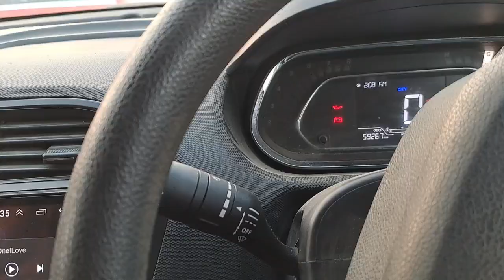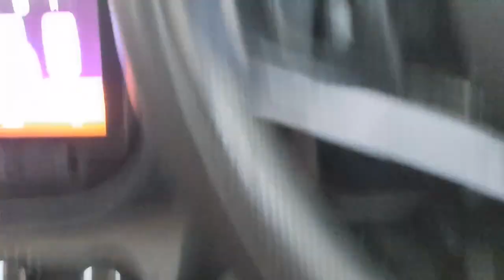मज़ा तो आज आया है FORD को पहुंचा कर..पर अपने घर से अच्छा कुछ नहीं..Do your best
Sardarji Modification Badhla किला परीक्षित Meerut UP..Puneet Punia channel vlogs..Pabarsa Daurala Meerut UP..धन्यवाद..जुड़े रहिए 🙏❣️